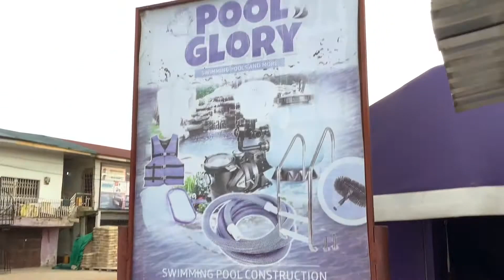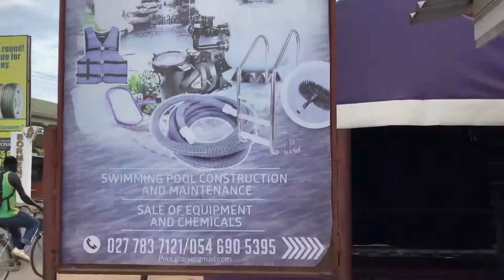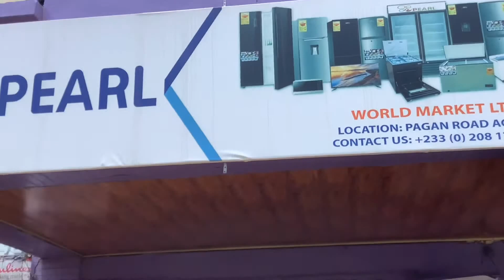Ghana Vlog ||experience in an African busy market Accra Makola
Ghana vlog shopping for the house, how we went around shopping for the fridges the televisions the swimming pool equipments etc . Plus my experience shopping in Ghana
It was not easy everyone is interested in your money but not helping you very scary how our own people will liars just to get their hands on your money